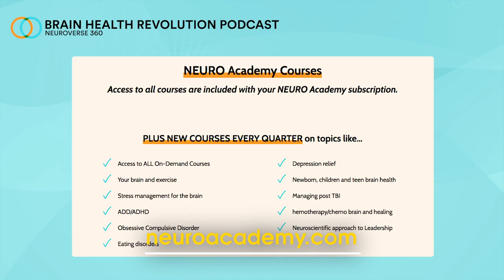Ketogenic Diet and Alzheimer's - A Scientific Review | A Physician's Guide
Ketogenic diet has become a center of attention for strategies to improve symptoms of Alzheimer's dementia, with some individuals claiming reversal of the disease. But what does the science really show? Is it time for us to implement a ketogenic diet as a potential "treatment"?

Join our NEURO Academy online community, a membership based environment outside of social media where you will have access to multiple on demand courses and engage with a thriving and supportive community of people on a journey towards better brain health. You will be connected with us as well as a team of  moderators who will guide you. You will have access to monthly live Q&A session, Live cooking sessions, ongoing on demand courses on lifestyle, nutrition and cooking, NEURO coaching, anxiety, and many courses on various topics related to brain health.

🔹About us:
We care for your brain health and how to improve your memory power and boost your attention with brain hacking techniques and brain science podcasts. We share with you a brain-healthy diet and nutrients with mindfulness exercises.

The Brain Docs channel is all about brain health for you, your family, and your community with Team Sherzai, a unique husband and wife team on the cutting edge of brain science. Dr. Dean and Dr. Ayesha Sherzai are dedicated to educating people on the simple steps to long-term health and wellness through their work as Directors of the Alzheimer’s Prevention Program at Loma Linda University Medical Center, with patients, as well as through online writing, videos, and books.

There is a tsunami of diseases of the brain such as Alzheimer’s, stroke and Parkinson’s disease permeating our culture. In our own communities and families, we all have known at least one person suffering from these illnesses and in many cases seen the fallout first-hand. There is no treatment for these diseases, and the emotional, financial and social burden is immense. These diseases are thieves, stealing time, money and ravaging the minds of our loved ones. Lifestyle change is the only answer.